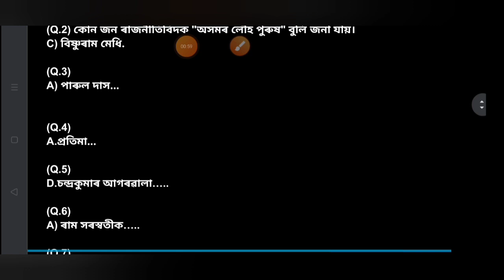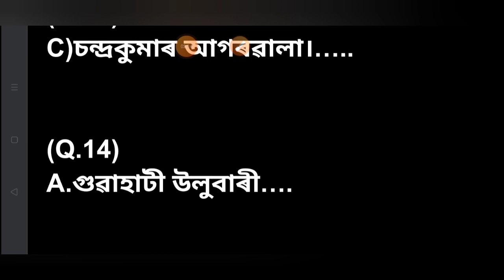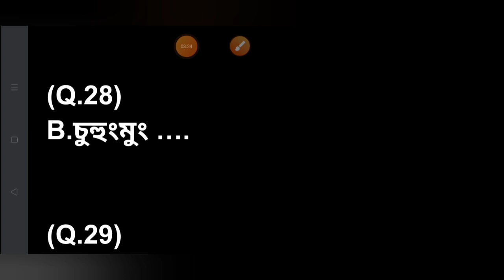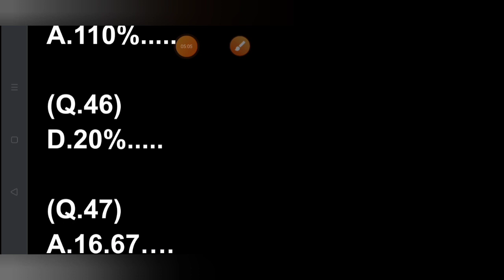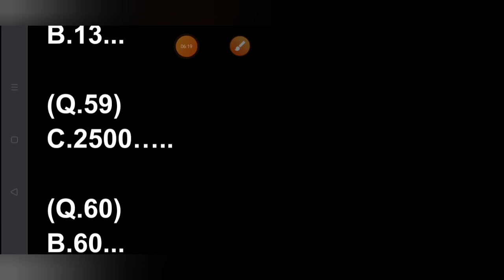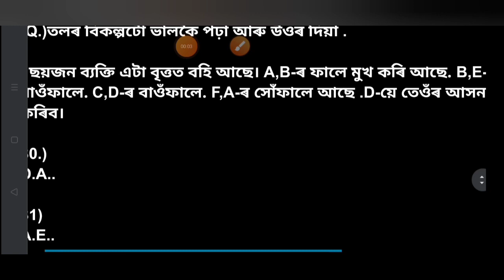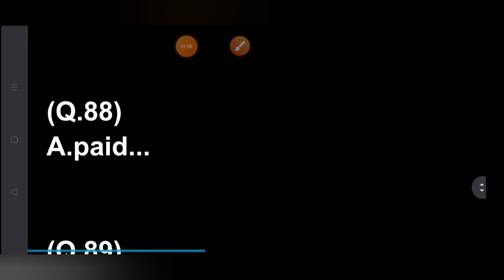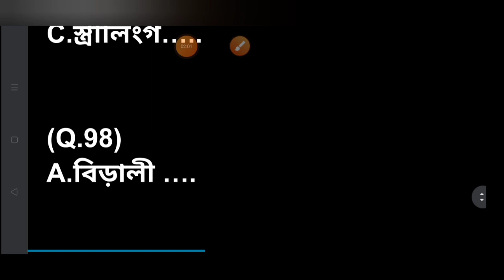interview WhatsApp group 100 question answer mock test 5/2/2022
Describe :

              Assam police AB /UB  written test 2021  G.k & MCQ  .  we discuss  assam police ab ub G.k & MCQ importance question   .We discuss and  how preparation for written exam .My Dulonchallenger group is to motivate to new and   Inspire people to make their dreams success.come true ,I hope my video will be useful to all my young interview lover.

 মোৰ YouTube channel linke  তলত দিয়া হল👉

B) My Instagram channel👉মোৰ Instagram group linke তলত দিয়া আছে)  if you follow :

C) কোনোবা যদি WhatsApp group আহিব বিছাৰে তলত linke দিয়া হল

My WhatsApp interview group part-2

D) Assam police AB/UB Preparation Group)

(Facebook Group তলত ) linke দিয়া আছে ।

Subject;

A.)  Most importance MCQ/Gk question 👉পৰীক্ষাত আহিব পাৰে 👉

 B)History MCQ/GK  question পৰীক্ষাত আহিব পাৰে

C) অসমীয়া সাহিত্য MCQ/Gk

সংকল্প:

আমাৰ Dulonchallenger Group ৰ যোগেদি জনাঁও যে - আপোনালোকৰ interview ত সুবিধাৰ বাবে আমি সকলোৱে মিলি interview কেনেকৈ সফলতা অৰ্জন কৰিব পাৰি তাৰে অপ্ৰাণ চেষ্টা কৰি যাম  ।আমি পূৰ্বতে  পায় অহা সকলো সফলতা আৰু বিফলতাৰ  বিষয় সমূহ  আপোনালোকৰ আগত আলোচনা কৰিম ।আৰু কেনেকৈ সফলতা অৰ্জন কৰিব পাৰি তাৰ বিষয়ৰ দিশে অভিজান আৰম্ভ কৰিম ।গতিকে আপোনালোক সকলোৱে মিলি আৰ্শীবাদ আৰু মৰম দি যাব বুলি প্ৰৰ্থনা  জঁনালো।

           জয় হিন্দ্